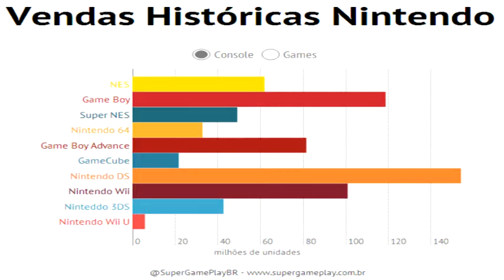Vida de Gamer - Cast News #01 - Geração Wii U terminando mesmo ? Tectoy anúncia o novo Mega Drive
Olá galera, este o meu primeiro Cast News aqui do nosso canal, e neste evento eu estarei a conversar um pouquinho com todos vocês, sobre algumas noticias da atualidade no mundo dos games, é um Podcast bem curtinho, feito com muito amor e dedicação a todos vocês meus queridos inscritos e visitantes, a principio peço desculpas pela qualidade, estou passando por algumas dificuldades, o qual também não me permite arrumar equipamentos que possam proporcionar uma qualidade melhor pro canal, mais isto apenas por enquanto, sim meus amigos, pois tenho muitas novidades para implementar aqui neste canal futuramente, obrigado.